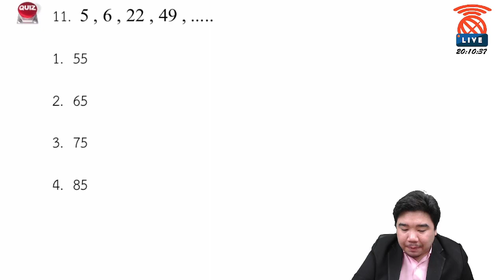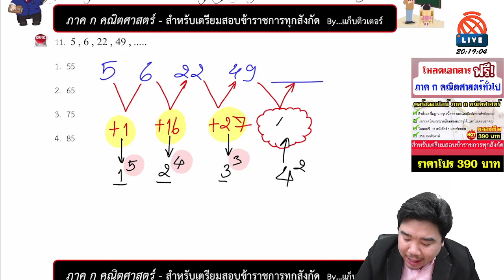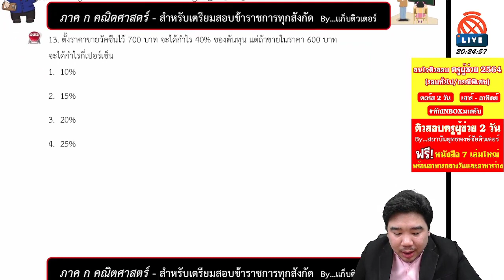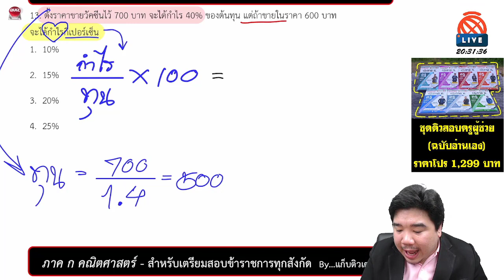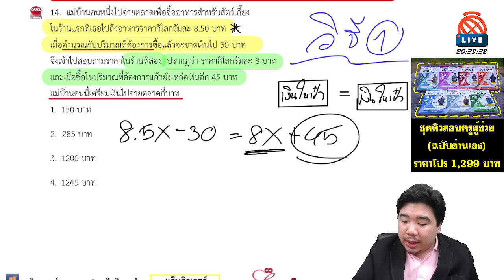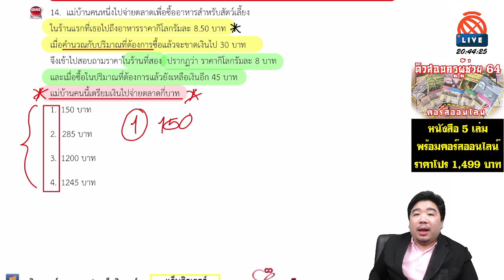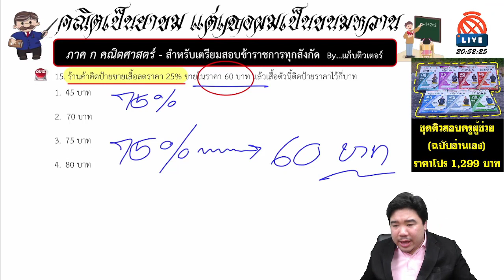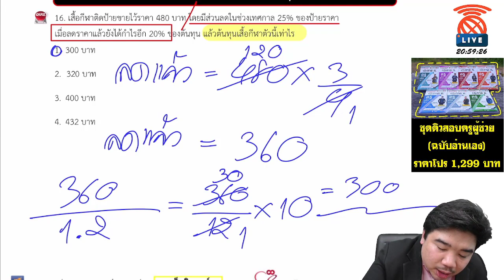[🔴ติวเข้ม ภาค ก คณิตศาสตร์] | สำหรับเตรียมสอบข้าราชการทุกสังกัด | แก็บติวเตอร์ | 13/07/64